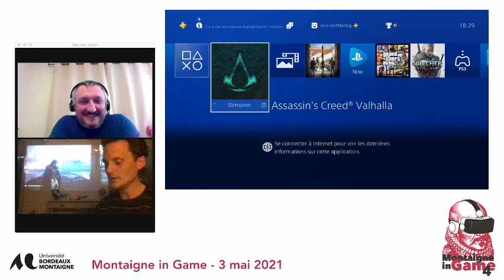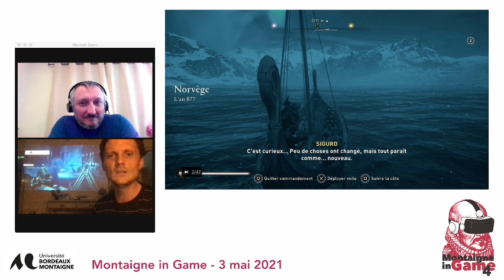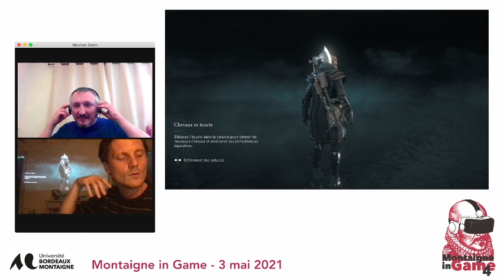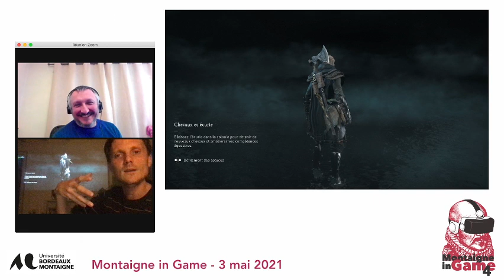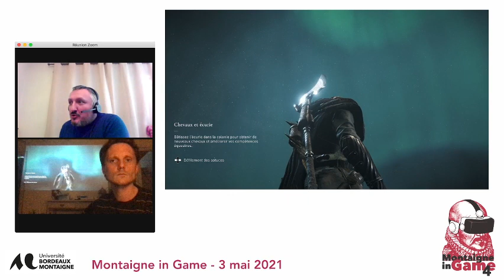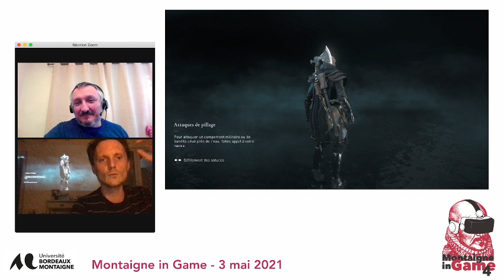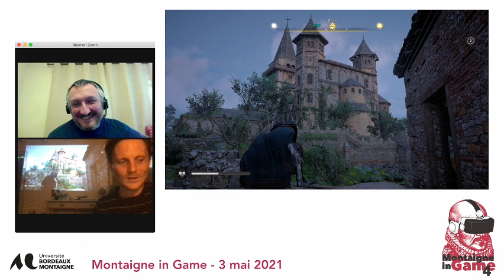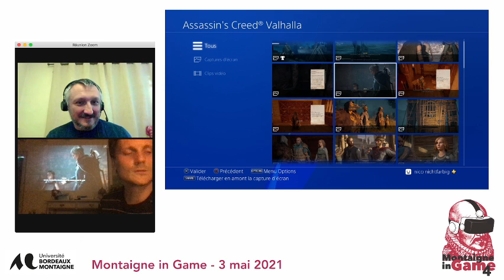Gameplay historique - Assassin's Creed Valhalla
Montaigne in Game 4 accueille l'historien Thierry Noël, membre de l'unité de recherche d'Ubisoft, pour expliquer le jeu « Assassin's Creed Valhalla » (2020). En route vers les raids vikings de 877 ! Au programme : l'expertise historienne dans les jeux vidéo, les Pictes, les Saxons et le médiévalisme ! Aux manettes : N. Patin (MCF histoire contemporaine). C'était (théoriquement) en live sur Twitch le 3 mai 2021, mais on a eu un petit problème avec des hackers russes :-) (désolééééé !)